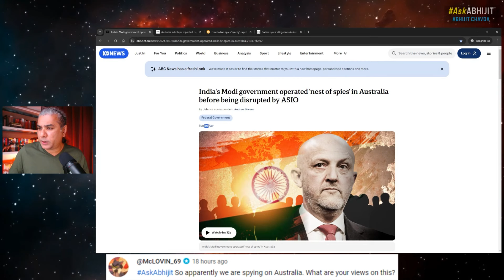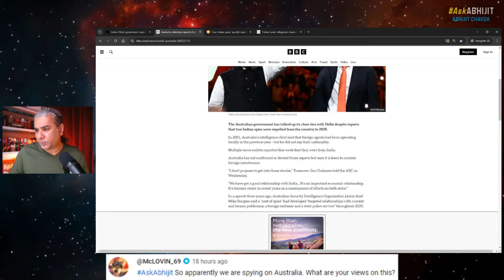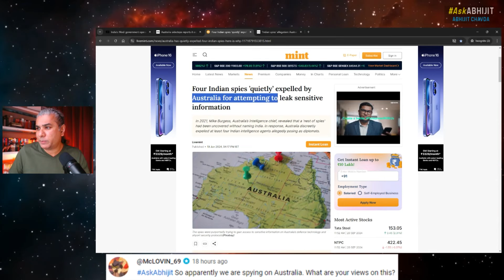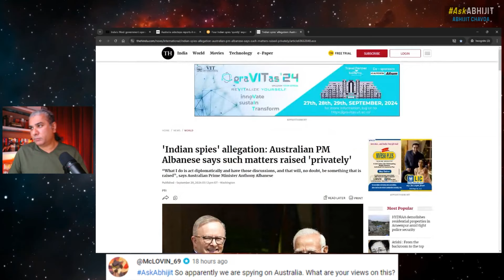Did India Spy on Australia? | AskAbhijit E214 by Abhijit Chavda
From episode 214 of the AskAbhijit Show by Abhijit Chavda.